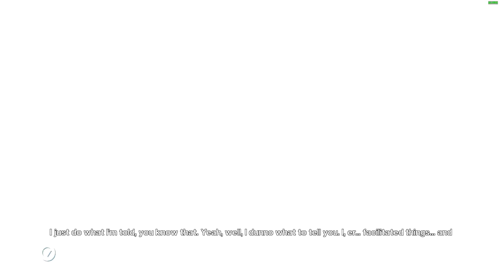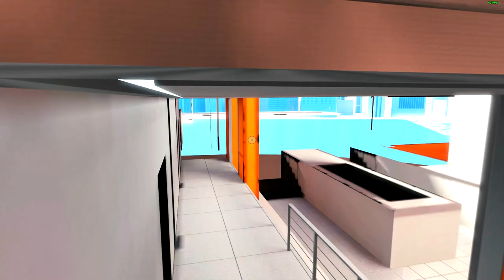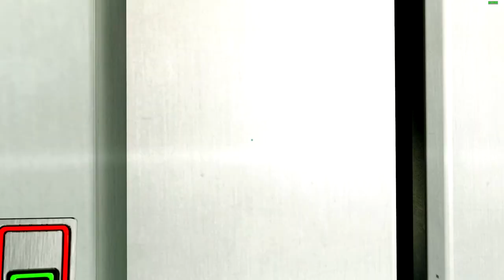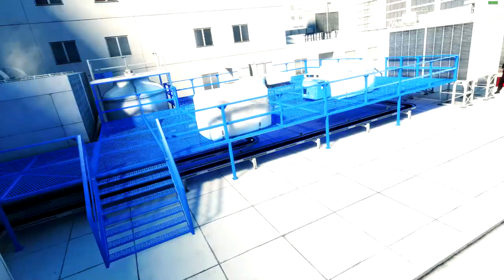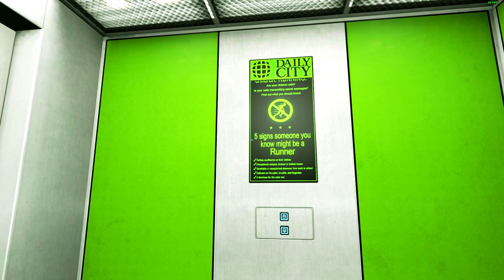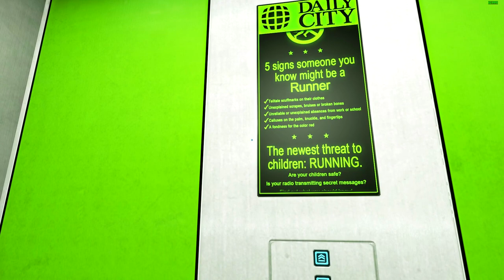Let's Play Mirror's Edge | Chapter 4: Heat | Infiltration | Eavesdropping | Burfield's Office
Welcome to Mirror's Edge, a 3D platformer that focuses on momentum, flow, and parkour where you play as Faith Connors. The world has changed in the future and cities are now protected and run by private corporations instead of Governments. In such cities, there exist runners who live on the edge between the illusion created by the companies and the harsh reality of life and transport sensitive material across rooftops while avoiding law enforcement. One such runner, Faith, has a sister, Kate, who is a cop. One day, she gets framed for the murder of a mayoral candidate. Now, Faith must get to the bottom of the matter and dig out all the dirt that she can find so that her sister does not get wrongfully convicted of a crime that she did not commit. The game also features elements of combat, but running is more encouraged as combat is quite difficult.

Capitalising on the information given to her by Jacknife, Faith makes a short stop at the CPF Underground Parking Lot to introduce herself to a suspicious Police Lieutenant Miller as an ally in this investigation. Faith explains her reasons to the Lieutenant and he promises not to chase her or impede her investigation. He also explains to her that he can't control the other members of the police and that they will still chase after her nonetheless.

With that being said, Faith heads to Travis Burfield's office at Ryding Park and infiltrates his personal office space through the vents to eavesdrop on his ongoing conversation. As it turns out, Ropeburn was actually involved in the matter and not only knew about how Officer Kate had been framed but also facilitated it all. He also mentioned something about Project Icarus and how it was what Robert Pope had been somehow connected to before he was murdered. She also heard about plans to stop "that runner" which is presumably none other than herself.

When Ropeburn cleared the office, she went down through the opening in the vent and checked around his desk, but ultimately found nothing. So she picked up the gun available there and sought out an escape. Unfortunately for her, she must have tripped a silent alarm somehow because the police had been alerted and were entering the building exclusively to stop her.

She used the gun to shoot through windows and break them to proceed ahead and find an escape from the office. She found herself being shot at and stunned with Flashbangs until she managed to shake off the pursuers, only to find herself being chased by a helicopter. She ultimately reached a point where the SWAT had surrounded her and she had to fight them to proceed ahead. So she isolated them to simplify the problem and then solved it by knocking all of them out. She then climbed up a crane and jumped onto another crane to find her path to freedom with the police helicopter returning to base to refuel.

Here is how Faith shook off the Heat:

00:00 Introduction
00:58 Cinematic
02:30 Infiltration
08:03 Eavesdropping
09:25 Escape